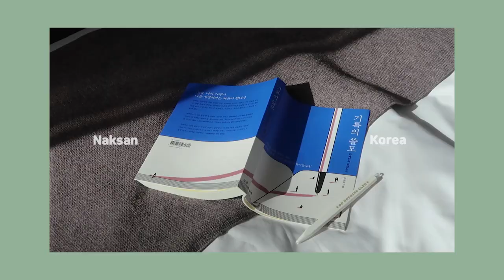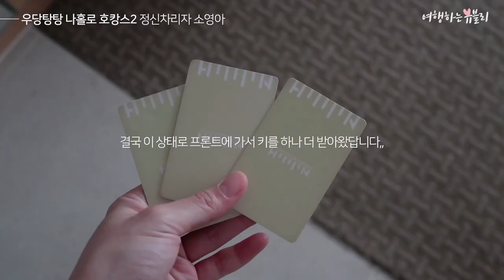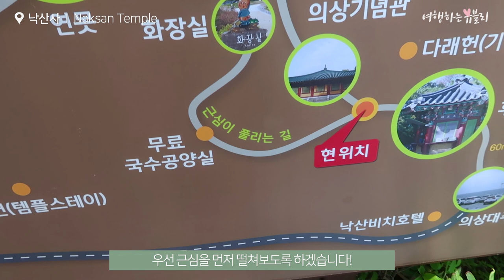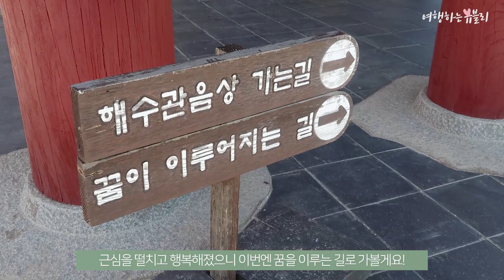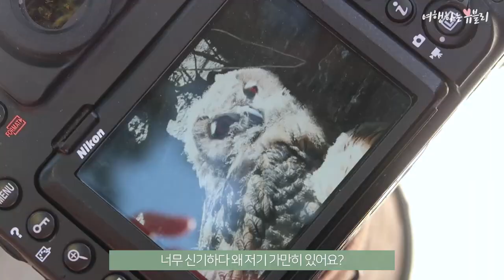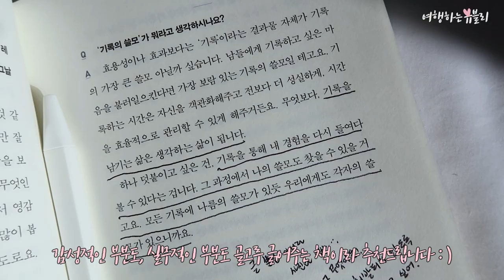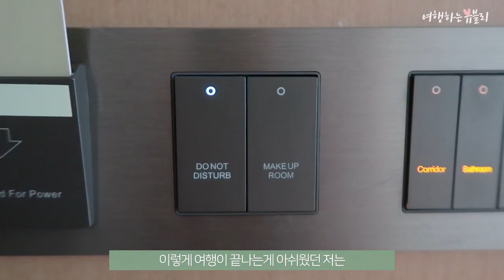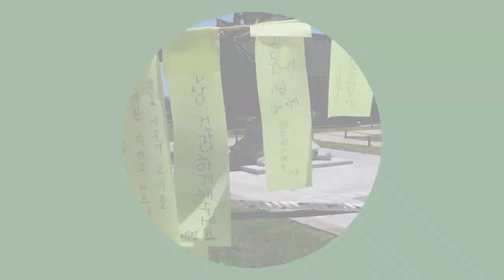양양여행 혼자 다녀온 2박3일 코스💚 낙산사 / 낙산비치호텔 오션뷰, 마운틴뷰 비교 / 맛집 등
올해 처음으로 혼자 다녀온 양양여행 2박3일 여행코스 입니다🙋🏻‍♀️
요즘 핫한 낙산비치호텔 오션뷰와 마운틴뷰 비교, 저의 추억이 있는 낙산사에 다녀왔어요!

코너 속의 코너, 우당탕탕 나홀로 호캉스도 있으니 재밌게 봐주세요오💚💚

0:00 감성감성 인트로
0:30 낙산비치호텔 오션뷰 룸투어
2:25 우당탕탕 나홀로 호캉스 1 고속버스 유턴시킨 사연
3:21 우당탕탕 나홀로 호캉스 2 정신차리자 소영아
4:20 평화로운 낙산사 구경
6:49 수리부엉이 가족 발견
7:39 낙산의 뷰맛집 카페
8:07 바람의 낙산해수욕장 &오징어 순대와 함흥냉면 먹방
9:15 낙산비치호텔 마운틴뷰 룸투어
11:49 우당탕탕 나홀로 호캉스 3 벌레의 습격

🎧chill type beat “branch” | free vlog music | prod. by lukrembo